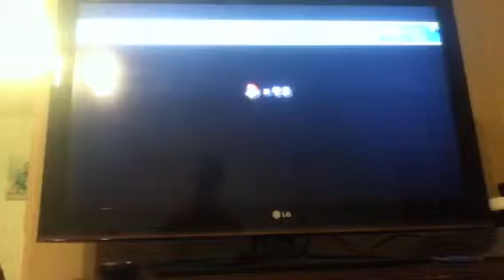Let's Play New Super Mario Bros. Wii World 3 Part 3 THE BOSS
Another boss here.